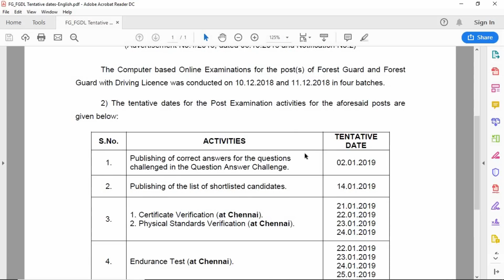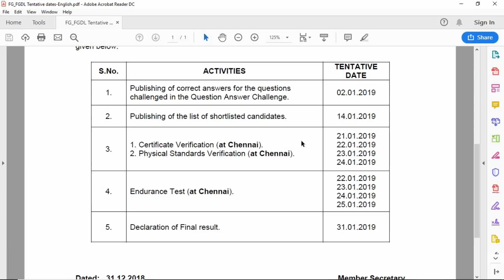TN FOREST GUARD EXAM- 2018 | RESULT DATE ANNOUNCED NOW | VB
TN FOREST GUARD & FOREST GUARD WITH DRIVING TENTATIVE EAXM DATE FOR physical test and endurance test announced in the official website.